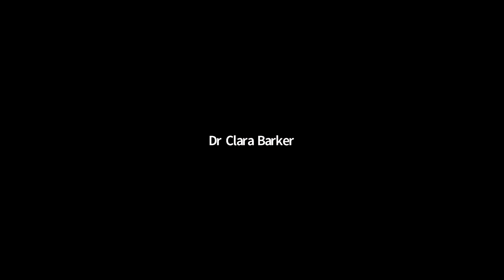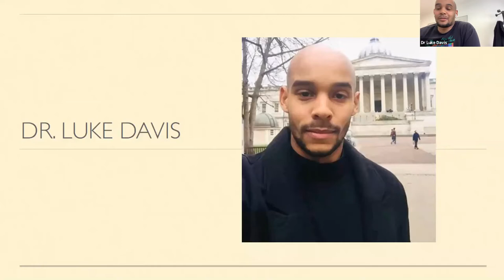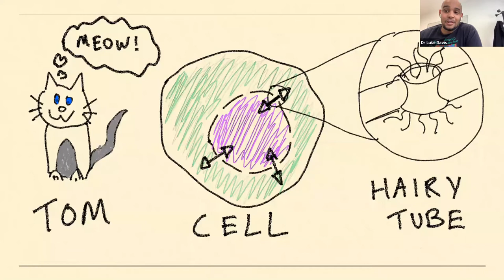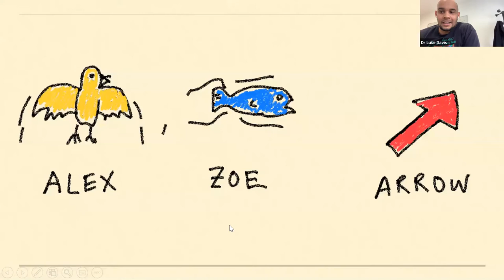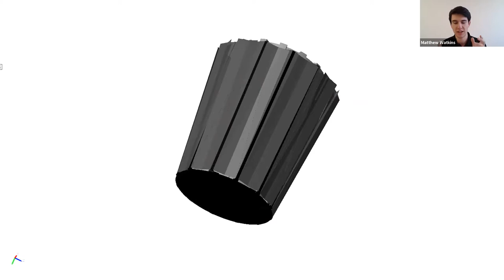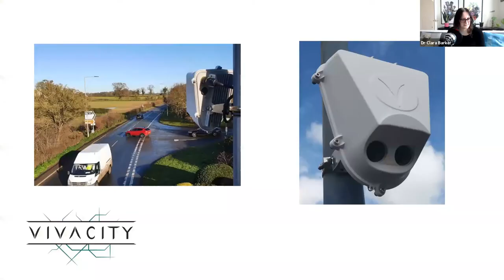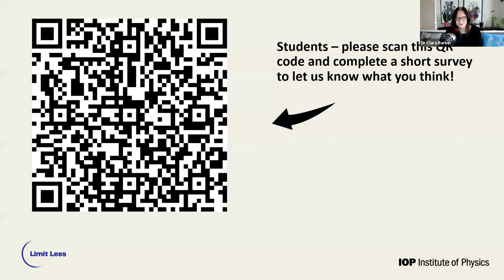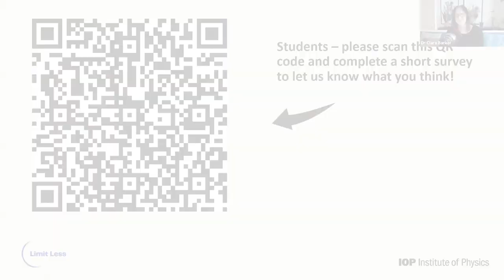Limit Less - Robotics and Artificial Intelligence